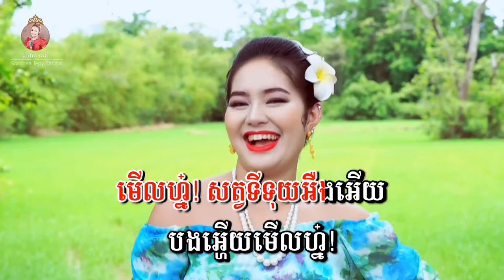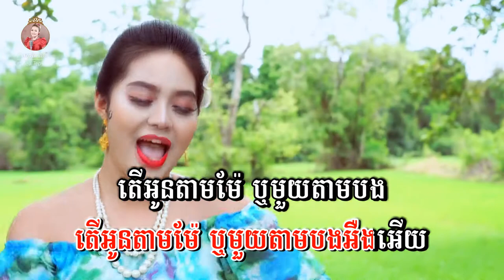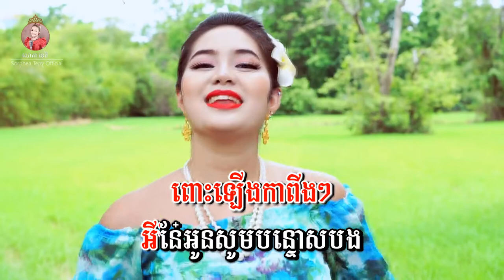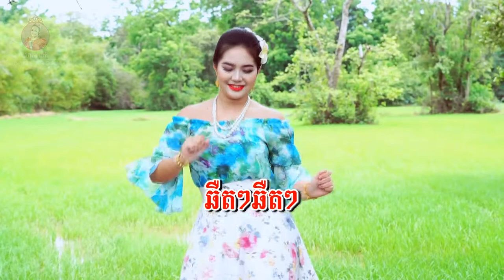ទីទុយ - ភ្លេងសុទ្ទ - សោភាទេពី | Tituy - Sorphea Tepy | Video karaoke